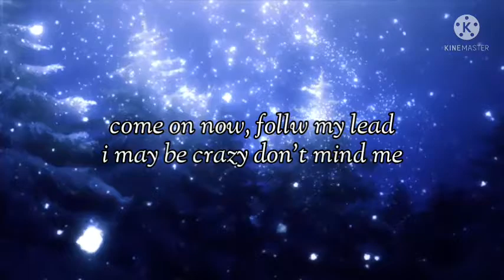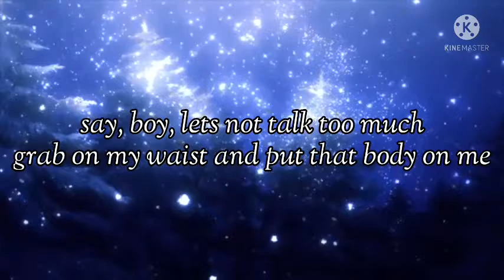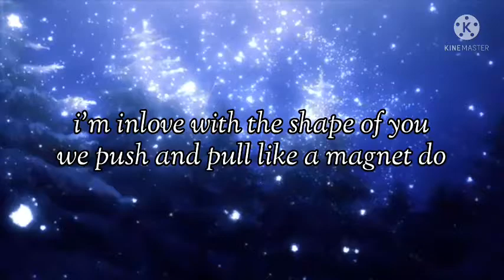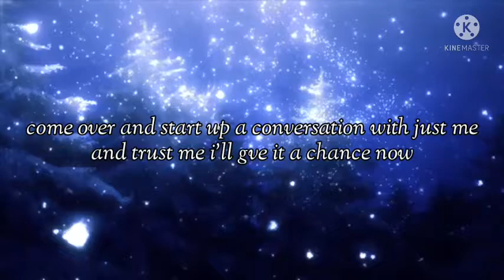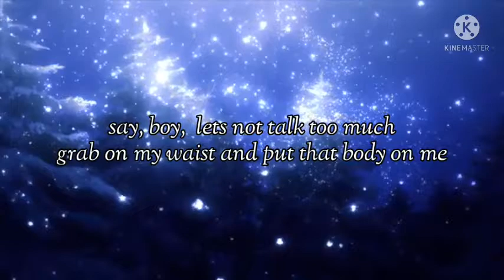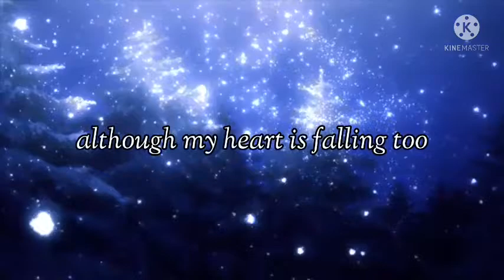ED SHEERAN -SHAPE OF YOU[ LYRICS ]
(Lyrics)
The club isn't thrle best place to find a lover
Me and my freinds at the table doing shots
Come over and start up a conversation with jus me
Take my hand , stop, put van the man on the juke box
I meybe crazy don't mind me
Say, boy, lets not talk to much
Come on me, follow my lead
Come , come on me follow my lead
I'm inlove a shape of you
I'm inlove with your body
And last night you were ing my room
And now my bedsheet smell like you
Everyday discovering something brand new
I'm inlove with you
|-oh-|-oh-|-oh-|-oh-|
|-oh-|-oh-|-oh-|-oh-|
|-oh-|-oh-|-oh-|-oh-|oh-|
|-oh-|-, oh-|-oh-|-, oh-|
I'm inlove with the shape of you
You and me are trifty so go all you can eat
And now your family is doing okay
The driver make the radio play, and im singing like
I may crasy dont mind me
Say, boy, lets talj too much
Come on, follow my lead
(Repeat 8x)
Im inlove with the shape onf you

I hope you enjoy this video ..have a nice day